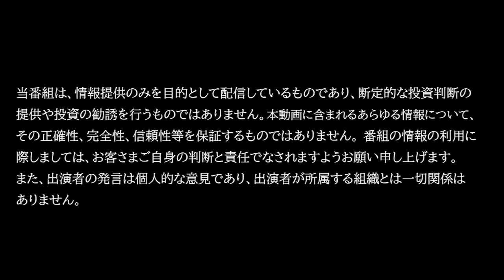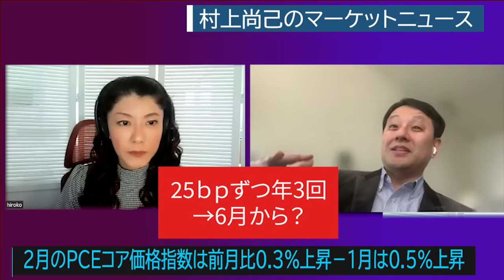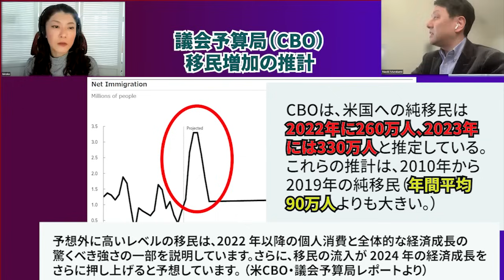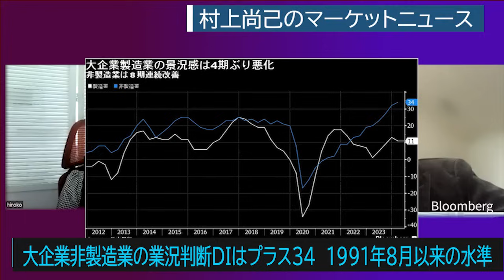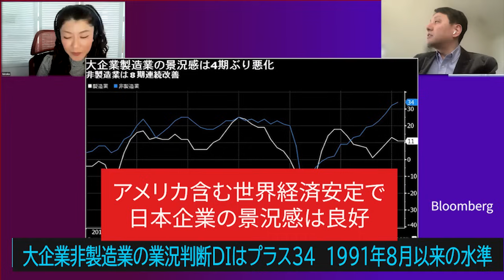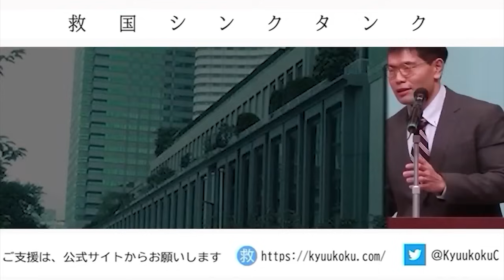日銀の次の利上げはいつ？・日銀短観・アメリカ移民急増と雇用統計の関係 村上尚己のマーケットニュース 大橋ひろこ【チャンネルくらら】円安